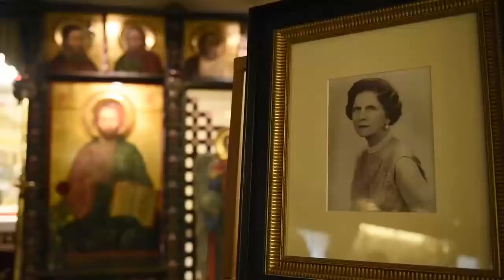La reine mère Hélène rentre en Roumanie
Știre Le Matin Lausanne, 17 octombrie 2019